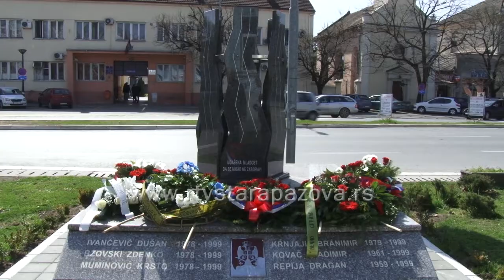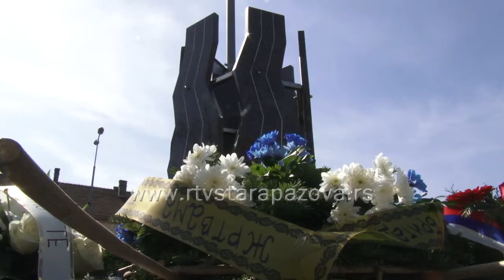Venci na spomenik u centru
Sa prijema članova porodica poginulih u NATO agresiji u zgradio opštine Stara Pazova, potekla je ideja da se svakog 24. marta organizuje čas istorije kako bi mladi pamtili bombardovanje i žrtve agresije. Povodom 18. godišnjice bombardovanja, na spomenik u centru Stare Pazove položeni su venci.